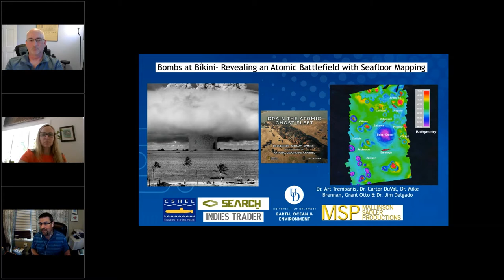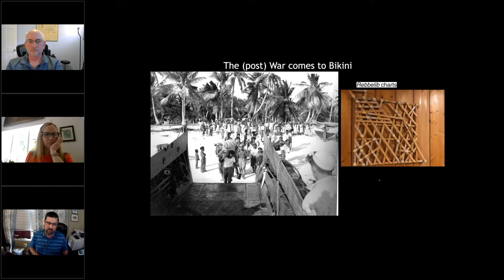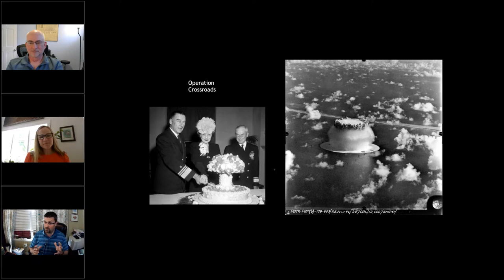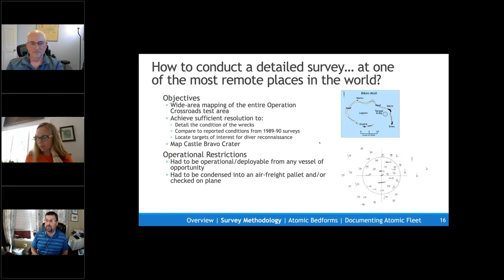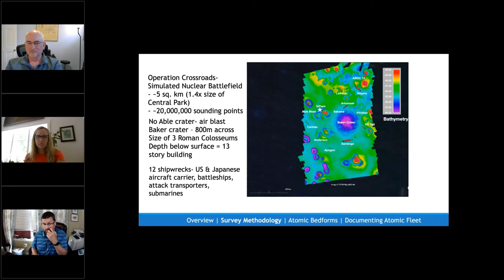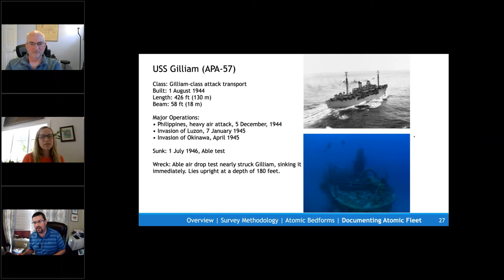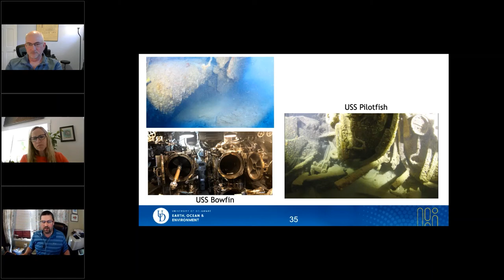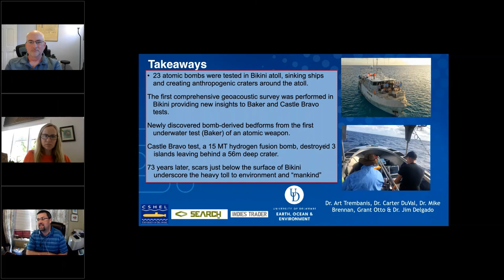Mid Atlantic Chapter 5 5 21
Dr. Art Trembanis - "Bombs at Bikini"